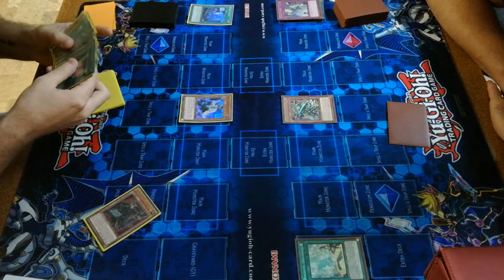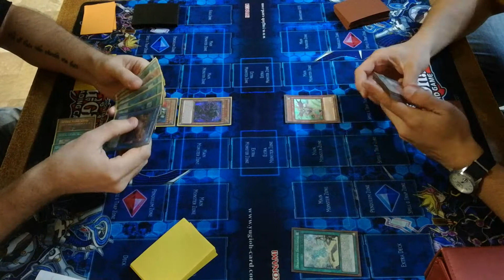Benincasa vs La mantia - Spyral Vs True Draco Spellbook Game1&2 Multiplayer 2017